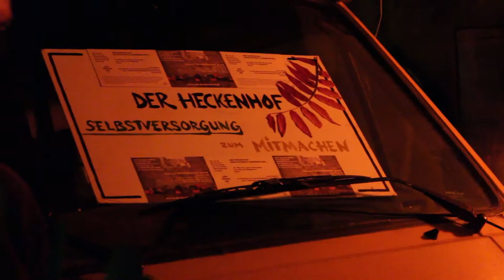Loggia Days & Nights @ ALTSTADTFEST / VERRÄTERGASSE (OBERMARKT) - GÖRLITZ (DE)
Es ist wieder soweit liebe Freunde, das alljährliche Altstadtfest steht schon wieder unmittelbar bevor und klopft schon so langsam an unsere Tür, für jene dessen Herz auch für gute Musik schlägt, ist es an der Zeit euch endlich mitzuteilen was euch auf Loggia Days & Nights #8 von FREITAG BIS SONNTAG erwartet :-D

Ja ihr habt richtig gelesen ein buntes musikalisches Potpourri an allen 3 Tagen des Altstadtfestes!

LINE UP & PROGRAMM:

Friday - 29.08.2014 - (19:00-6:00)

From Shiva With Love (Acustic-Guitar - Magdeburg, D)
Poesie & Lesung bei (leider noch ungewiss)
Slo B / DJ- Premiere (Ambient, Techno - LEIPZIG, D)
MЯRM ( AMP//R, DRESDEN, D )
CHRONO BROSS (Techno,Acid,Classic,Synths)
(Olivia & Kinzo) - ( KRAKAU, PL)
Toni Buletti Toni Buletti ( AMP//R, LEIPZIG, D )

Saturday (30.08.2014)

n.o.k.
Sørenzho
Moritz Schlieb
Thomas Stieler
Taron-Trekka (Official Fanpage)
Bondexx
DWELL ON

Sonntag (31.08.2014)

Marcel Koar
Felkon
Antientertainers
MonoAbe
Fuck Stoffmann ( Frank Hoffmann)

Wir sind gespannt und freuen uns schon riesig auf euer Kommen. Zudem finden wir es großartig wieviele Musikveranstaltungen zum diesjährigen Altstadtfest stattfinden. Wir sehen das als große Bereichung für unsere Stadt.

Music-Style: Singer-Songwriter / Poesie / House / DeepHouse / Acid / Techno / DubTechno / Tribal /
TechHouse / Bass / Ghetto